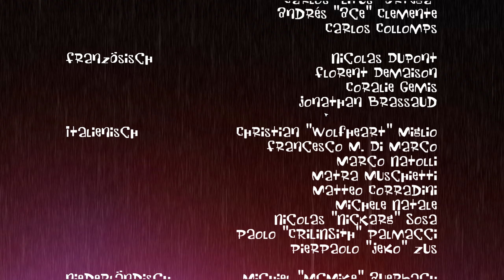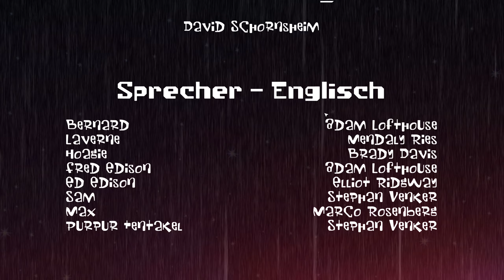05: Vorherbestimmt (ENDE) 🐹 RETURN OF THE TENTACLE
05: Vorherbestimmt (ENDE) 🐹 RETURN OF THE TENTACLE

► GOG: ...
► Steam: ...

"Return of the Tentacle - Prolog" ist ein Fanadventure und inoffizieller Nachfolger des Kultspiels "Day of the Tentacle". Purpur Tentakel ist zurück und versucht erneut die Welt zu erobern, um die Menschheit zu versklaven. Die Freunde Bernard, Laverne und Hoagie machen sich auf den Weg zum verrückten Erfinder Dr. Fred - eine Zeitreise soll helfen die Welt zu retten.

Es werden größenwahnsinnige Tentakel gejagt, irrsinnige Dialoge geführt und verrückte Rätsel gelöst. Bernard, Hoagie und Laverne laufen durch handgezeichnete Hintergründe mit liebevoll animierten Charakteren und stimmungsvoller Musik- und Klangkulisse. Wir setzen alles daran, um die Atmosphäre und den Spaß des alten Klassikers stilgerecht in das 21. Jahrhundert zu bringen.

Steuere die Spielfiguren wie in guten alten 2D-Adventure-Zeiten mittels deiner Maus und einem modernen Interface. Neben guten Bekannten aus den Vorgängern wirst Du auch auf Gäste treffen, die eigentlich in anderen Spielen ihr Unwesen treiben.